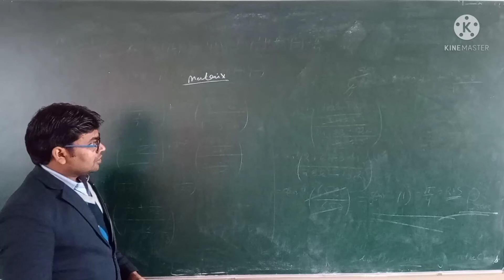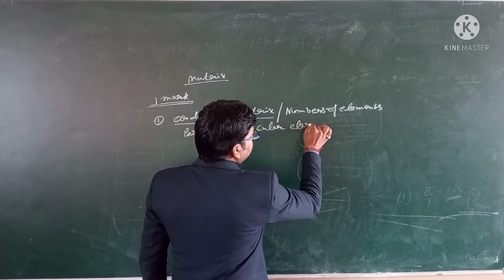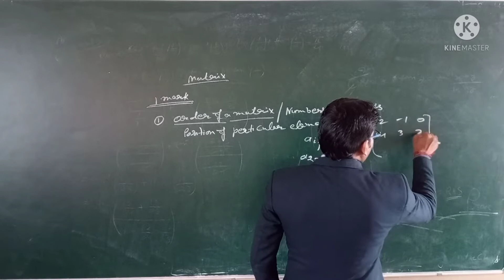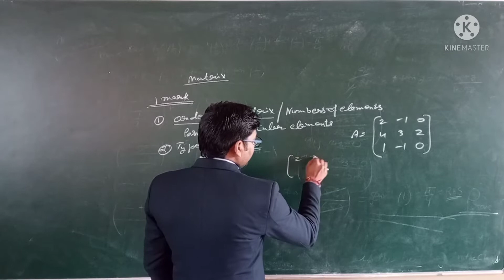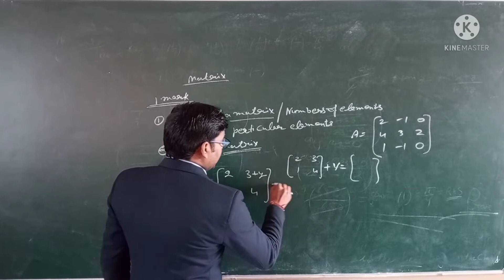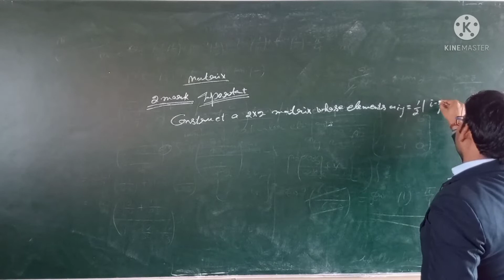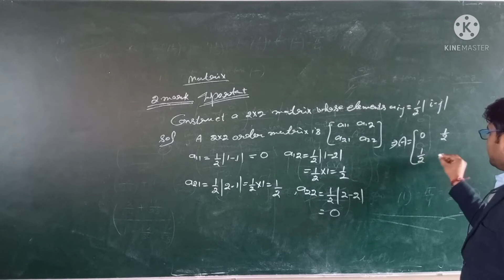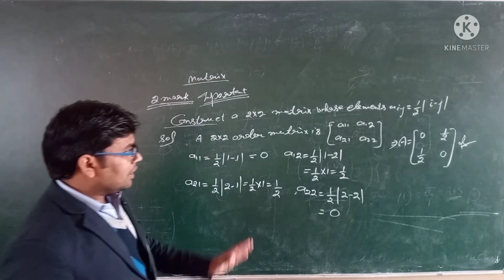Board exam 2022 (4)